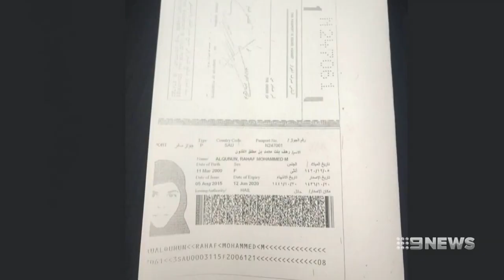Saudi teenager intercepted trying to seek asylum in Australia | Nine News Australia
Raheef Mohamed Mutlaq Alqunun, 18, was stopped by diplomatic officials while she was trying to flee Saudi Arabia and seek asylum in Australia.